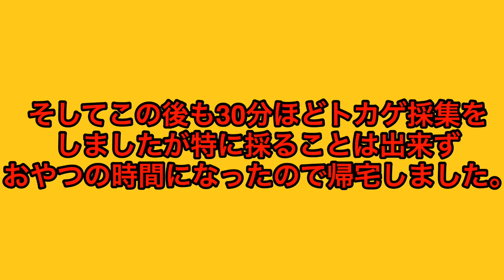冬眠から覚めたトカゲがたくさん！[トカゲ採集]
↑鷹切美鶴のTwitterはこちら